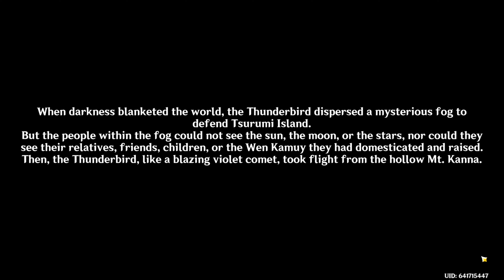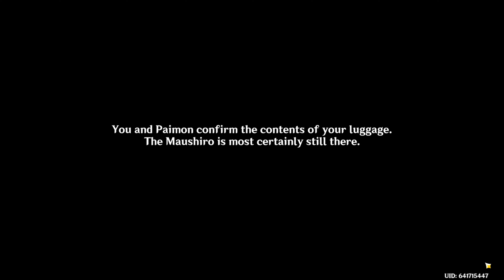Octave of the Maushiro - Genshin Impact